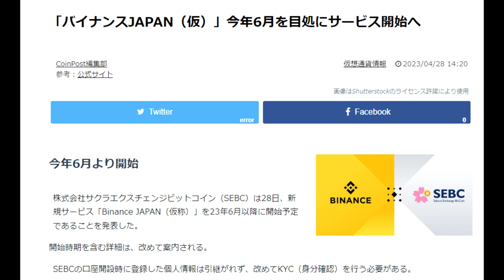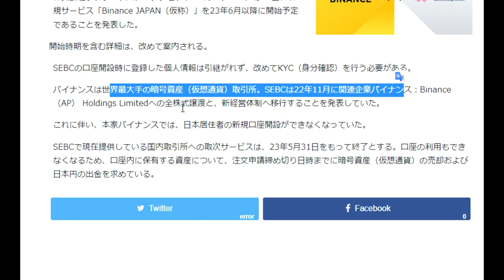【仮想通貨】バイナンスJAPAN（仮）：今年6月を目処にサービス開始へ